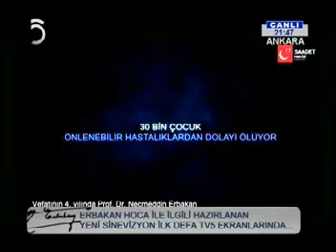D8 20 ci İftar Toplantısında Dönemin Bakanları Ne Konuştu.